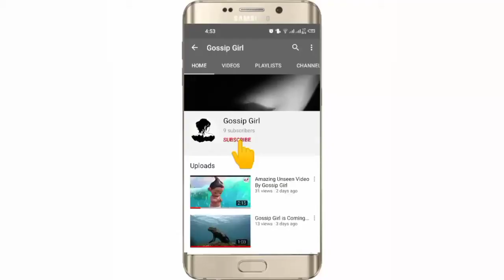Color Full makeup Brushes / Gossip Girl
Docolor Pro Makeup Brushes Set Eye Shadow Blending Eyeliner Eyelash Eyebrow Brushes For Make up Portable Eye Brush Set

Docolor Fantasy Brushes Professional Makeup brushes set Foundation Powder Blushes Beauty Make up brush Natural Synthetic hair

Docolor 15pcs Makeup Brushes Professional Powder Foundation Eyeshadow Make up Brush set Synthetic hair Colourful Makeup Brushes

Reusable eyebrow brush tube disposable eyelash brush eyebrow brush replaceable dust-proof Sparkling broken diamond at bottom

RANCAI Cosmetics Makeup Brushes Set 10/15pcs Complete Kit Powder Eyebrochas Eyeshadow Brush High Quality Makeup Brushes

Makeup brush
Makeup tools